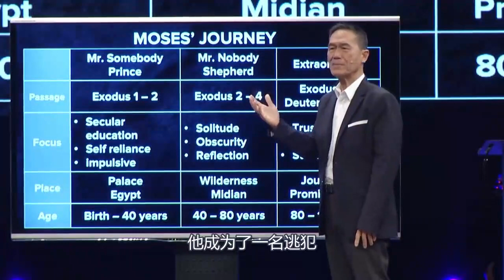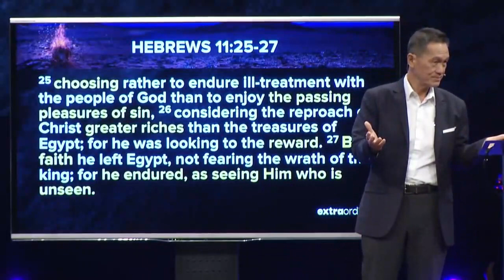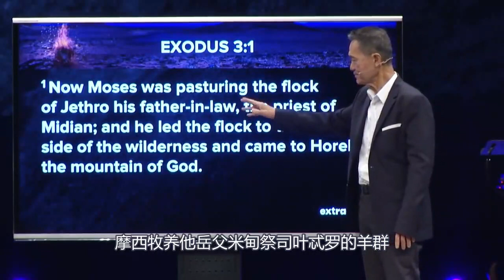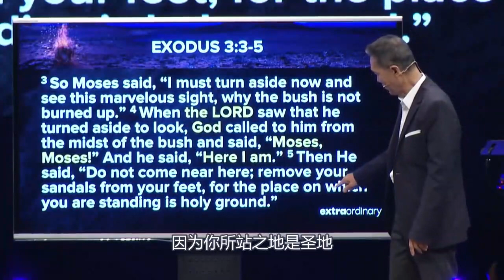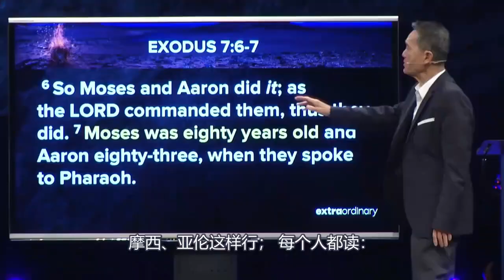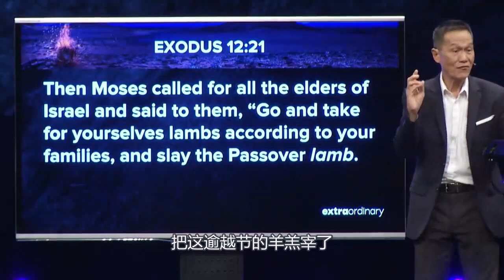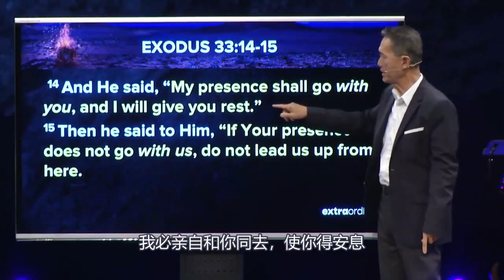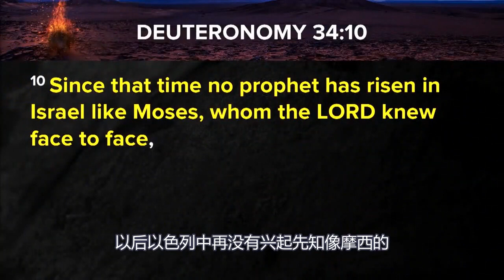将失望变成祝福：信靠上帝！| Peter Tan Chi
题目 (Message Title): 将失望变成祝福：信靠上帝！( Turn Disappointments to Blessings Trust God!    )
讲道系列 (Sermon Series): 非凡